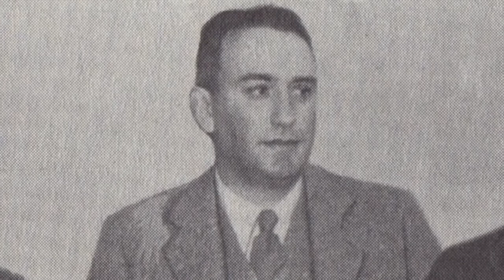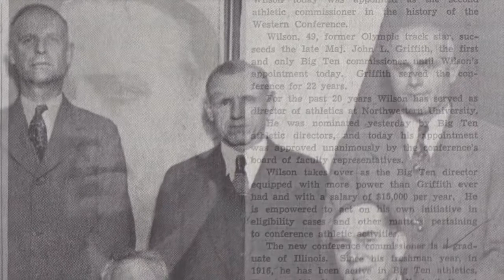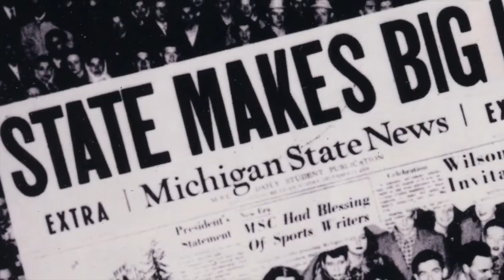IS 022015 HD